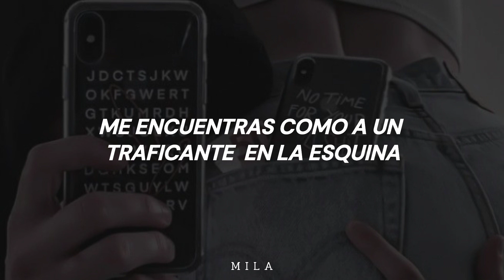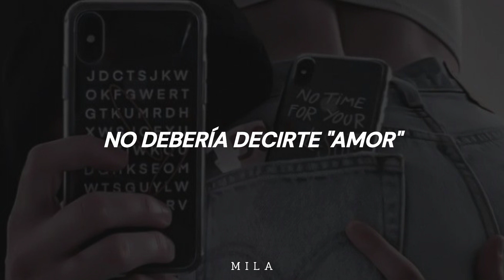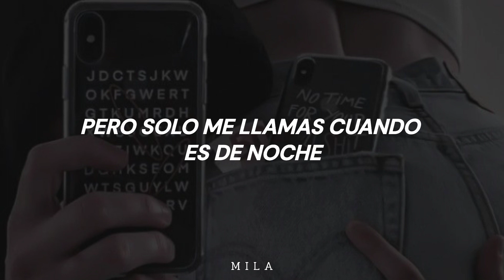Wayne - Dirty Love | Sub.Español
♡Canción; Dirty love
♡Artista; Wayne

♡Letra/Lyrics;

Yeah, yeah

Mi trovi come pusher agli angoli
Con i fiori nelle buste di Jacquemus
Non ti cerco e non mi cerchi
Ma a una certa lo sai anche tu
Finiremo in quella macchina
Come capitano certe cose
Sempre alle tre di notte
Quante volte, quante volte

Ti rispondo solo quando si fa night
Quando resto solo, solo con i guai
Dico di cambiare ma non cambio mai
Non cambio mai
E anche con i soldi non va via
Resta quell'odore della via
In una Rolls sotto queste stelle

Ma tu mi chiami solo quando si fa night
Solo quando sei nei guai
Per te sono sempre online
Sennò non mi cerchi mai

Per sentirti il cuore l'ho
Rotto come un altro iPhone
Sono in giro da solo
Se balliamo all night long
Non dovevo dirti "love"
Tu sei solo dirty love

Ho messo il cuore nel caveau
Non provo niente come un robot
Dico, "Esco", poi non esco
Ma una certa lo sai anche tu